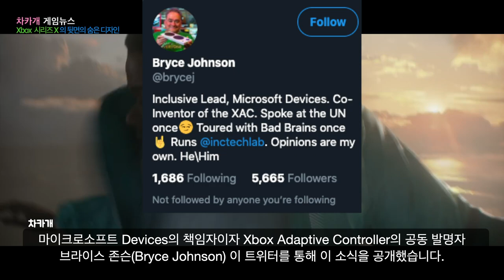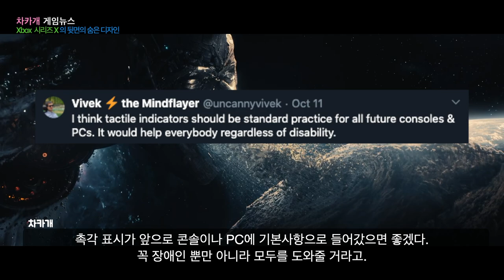엑스박스 시리즈 엑스 (엑시엑) 뒷면의 숨겨진 디자인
감사합니다.

안녕하세요
미국에서 게임 소식을 전해드리는 차카개 입니다.

마이크로소프트 Devices의 책임자이자 Xbox Adaptive Controller의 공동 발명자인 브라이스 존슨(Bryce Johnson) 이 트위터를 통해 이 소식을 공개했습니다.

포괄적인 디자인 정보. E는 엑스박스 시리즈 엑스의 뒷면에는 포트에 시각장애인을 위한 그리고 케이블 연결을 도울 수 있는 촉각 표시기를 넣자고 제안했다. 디자인 팀과 협력했고, 이게 완벽한 설루션은 아니지만 이것이 어떻게 작동할지 두고 보자고.

라면서 사진 하나를 포스팅했는데요. 사진에서처럼 각 포트에 촉각 표시가 되어 있네요.

엑스박스 게이밍 접근성 팀(Xbox gaming accessibility team)과 함께 일하는 프로그램 매니저 케이틀린 존스(Kaitlyn Jones)은 “각 포트 유형(HDMI, USB etc)에 대한 별개의 툭 튀어나온 패턴”이라고 설명을 덧 붙였습니다. 아이디어는 터치를 통해 각 포트의 구분을 지원하는 것이라고 했습니다.

넵 사진에서 볼 수 있듯, 엑스박스 시리즈 엑스 (Xbox Series X)에는 각 포트들 위에 시각 장애인을 위한 촉각 표시가 있습니다. 이를 이용하면 꼭 시각 장애인뿐 아니라 모두가 쉽게 각 포트를 구별할 수 있을 것 같습니다. 그리고 저는 케이블 연결할 때 본체를 돌려서 뒤를 확인하고 케이블을 연결하는 게 너무 성가셨었는데 앞으로는 케이블을 연결할 때, 꼭 본체를 돌려서 확인하지 않아도, 케이블을 연결할 수 있겠네요. 정말 간단하지만 기가 막힌 아이디어 같습니다. 왜 이렇게 간단한 걸 이제야 알았는지 모르겠네요.

이에 대한 반응들 역시 너무 따뜻합니다.

촉각 표시가 앞으로 콘솔이나 PC에 기본사항으로 들어갔으면 좋겠다. 꼭 장애인 뿐만 아니라 모두를 도와줄 거라고.

오 멋진데! 모두가 포트하고 케이블을 잘 맞추는 건 아니라고

기가 막히군! 마소가 이번 젠은 아주 끝내 주는 구만! 난 플스 유저야! ㅋㅋ

이번에는 엑스박스의 분위기가 너무 좋네요. 이런 사소한 디자인까지도 신경 많이 써 주었군요.
이 분위기 그대로 가지고 가서, 우리가 할 수 있는 재미난 게임들이 더 많이 나왔으면 좋겠습니다.
게임 소식을 전해드리는 차카개 였습니다.

곧 다음 소식에서 봐요!